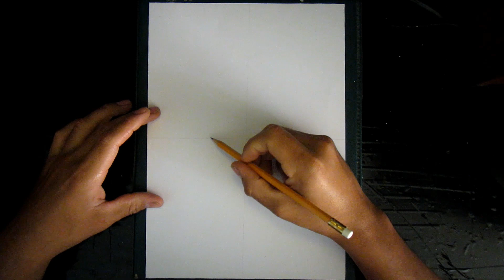Como Dibujar a GOKU NIÑO HACIENDO EL PUÑO OZARU | DRAGON BALL | How To Draw Goku Child Fist Ozaru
¡¡¡ Hoy les traigo una escena épica de Dragon Ball... :D !

I████████ VÍDEOS RELACIONADOS ███████████]

─═☆ MATERIALES☆═─
  Marcador Permanente Sakura 1.0 y 0.4.
  Colores de madera "Faber Castell".
  Hoja Bond A4.
  Crayones.

•*´¨`*•.¸¸.•*´¨`*•.¸CREDITS OF MÚSICA¸.•*´¨`*•.¸¸.•*´¨`*•.¸¸.•
Artistas:
Cloudx Music.
94Stones.